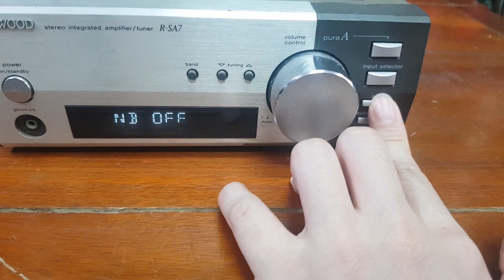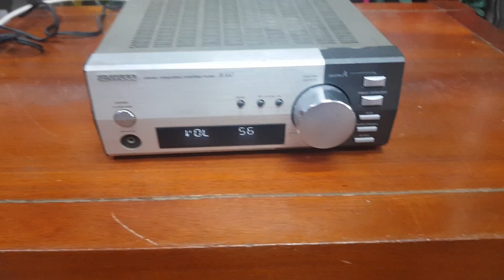Công suất mini size 20cm, Kenwood E7 dòng hàng hiếm. Ghép loa đơn giản. Giá 950.000đ. lh 0966594581